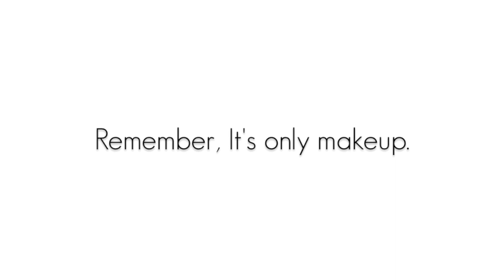RAE MORRIS 27 RADIENCE BRUSH REVIEW